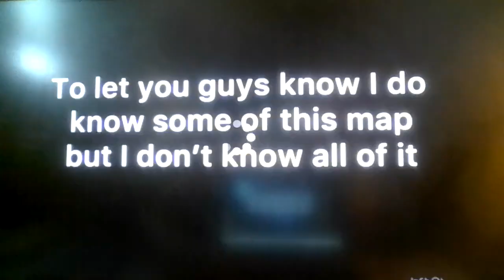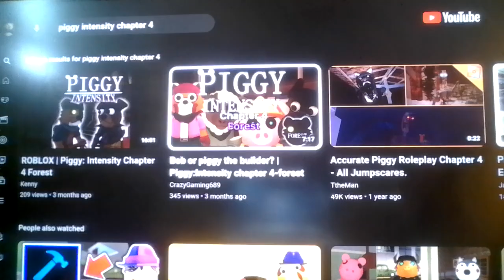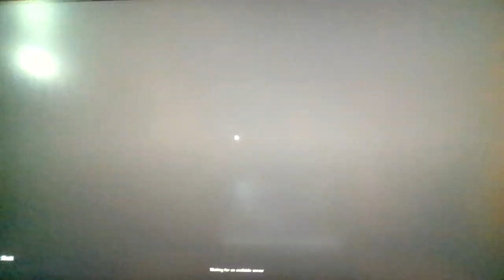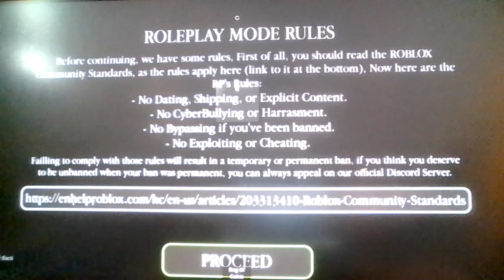Roblox Piggy: Intensity: Chapter 5: The School!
Not so intense now huh